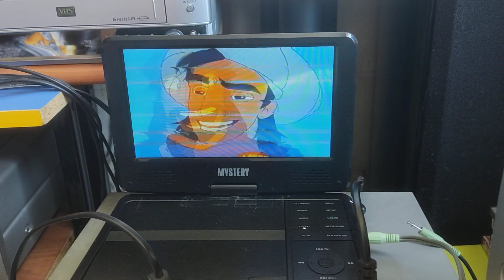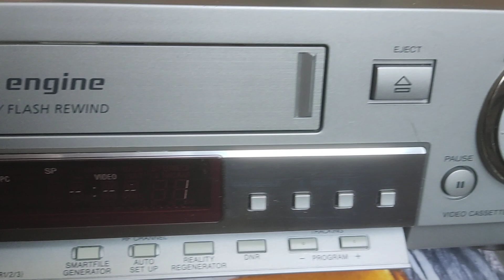Hi-Fi stereo Sony SLV-SF99